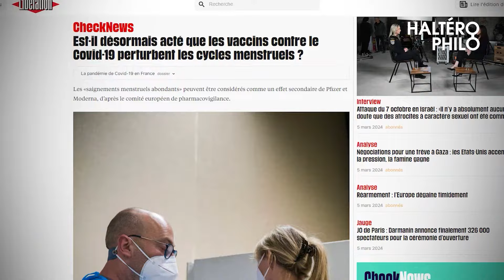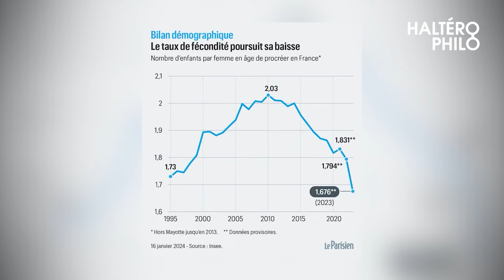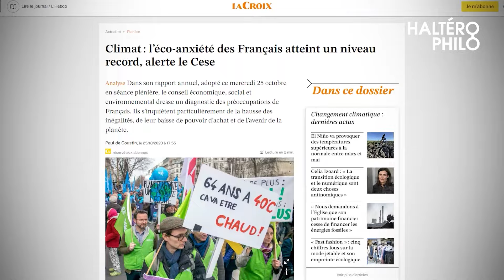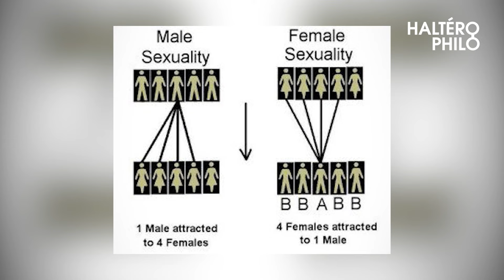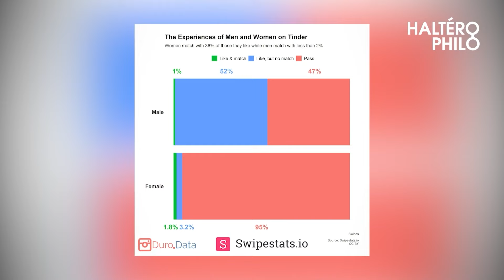Comprendre la démoralisation générale et l'arnaque du rhume | Analyse de Monsieur K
Rejoignez cette chaîne pour bénéficier d'avantages exclusifs :
Dans cette entrevue avec Monsieur K, nous explorons le climat d'opinion prévalant à droite de l'échiquier politique et les aboutissements sombres qui en découlent : la défaite et le découragement. Nous mettons également en lumière la tendance selon laquelle le contenu dissident est désormais relégué au statut de simple divertissement, voire consommé clandestinement tel de la pornographie intellectuelle, avec peu d'expression publique assumée.